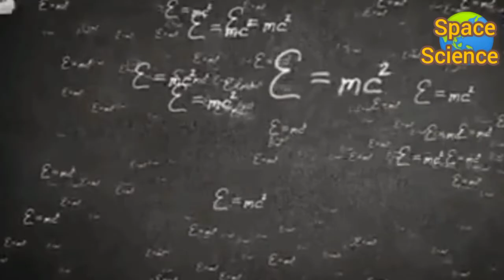वैज्ञानिकों की अन्तरिक्ष में अद्भुत खोज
in this video we explained how scientist found swisscheage into the space
News source By Media through